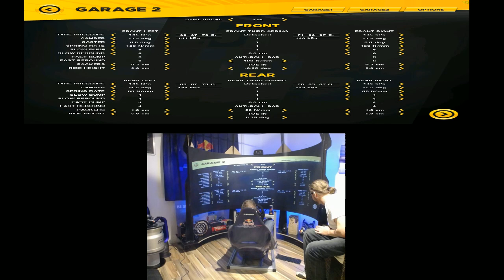Icarus Avenger 180 GSC Formula Classic - first test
A Friends first ride on the my new Icarus Avenger Screen running Game Stock Car Extreme. Warping and Blending needs still  some Tuning.. but for a first time Setup not too bad :-)